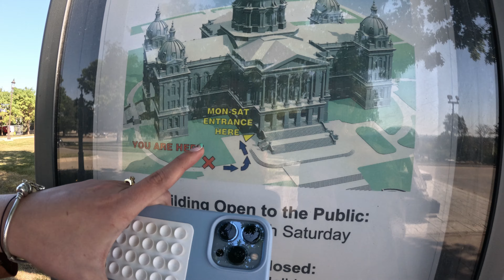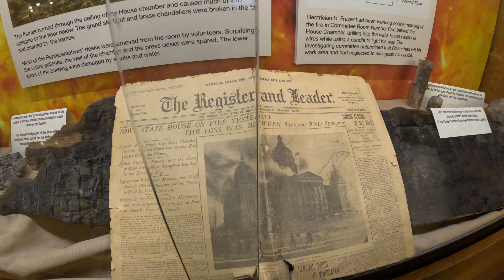VISITAMOS el CAPITOLIO de IOWA|| una JOYA EN DES MOINES IA, ESTADOS UNIDOS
Bienvenidos a nuestro canal, te dejamos este videíto con mucho cariño, esperando que lo disfrutes y te unas a nuestra comunidad 🥰! Un beso grande! Lucía y Dariel 🩵